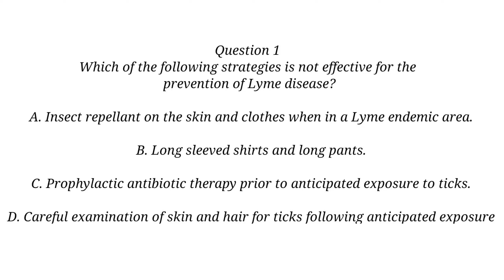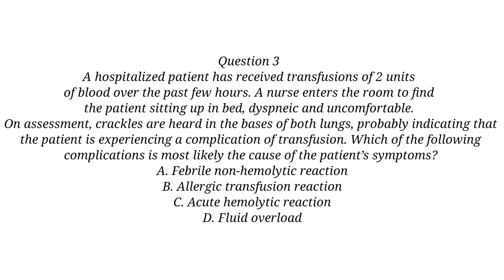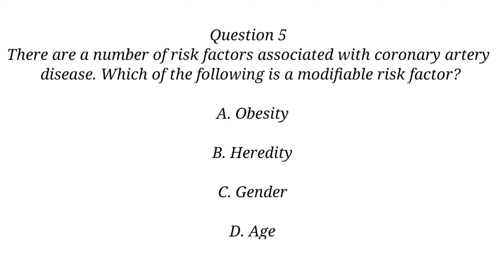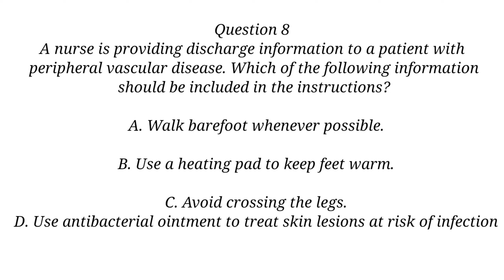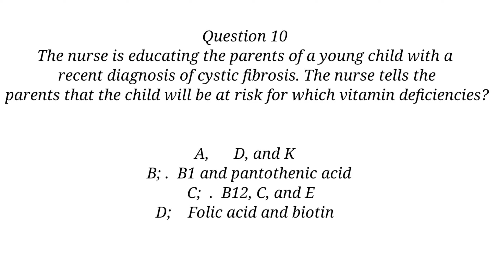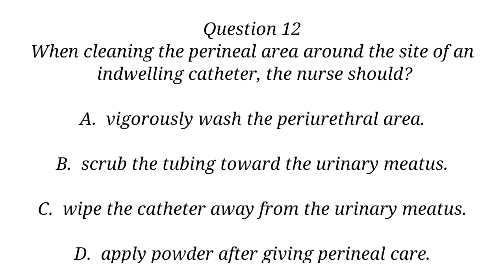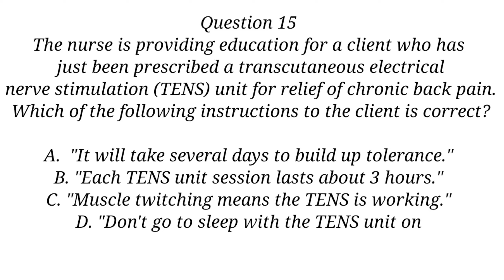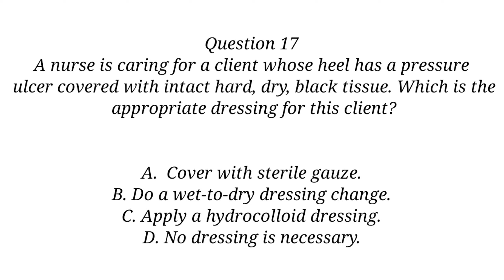Nursing Quiz part 4/Nursing prometric Quiz/Nclex/prometric/Moh/ Nursing question quiz with answer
Nursing Quiz part 4/Nursing prometric Quiz/Nclex/prometric/Moh.
this video is all about nursing quiz. you are given 60 seconds to answer each question and drop your answers in the comment section. where will teams will review and drop all possible comment for interaction .
   This sample questions are real question that appear on prometric nursing questions, and there is high probability of the same question repeating itself in future,
 Saudi Prometric exam questions for Nurses
Qatar Prometric exam questions for Nurses
Oman Prometric exam questions for Nurses
dubai prometric exam questions for Nurses
kuwait prometric exam questions for Nurses
HAAD exam Questions for Nurses
DHA exam Questions for Nurses
MOH exam Questions for Nurses
Nclex-RN Questions with answer